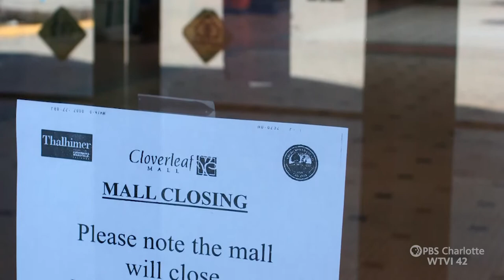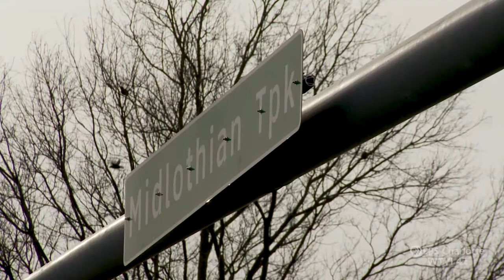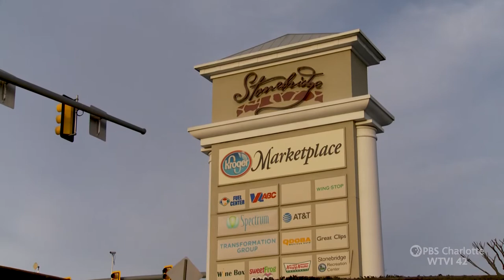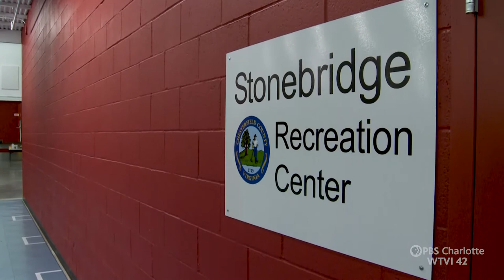Mall Makeover: Eastland's Future? - Carolina Impact: April 6, 2021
Go on a road-trip to Richmond, Virginia -- where a successful mall makeover gives a glimpse of what Eastland Mall's future could be like.